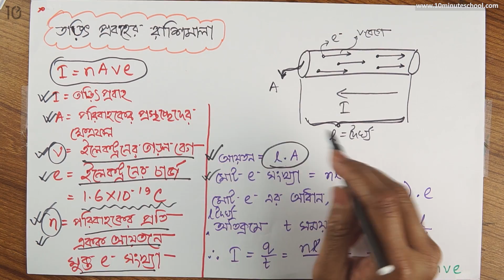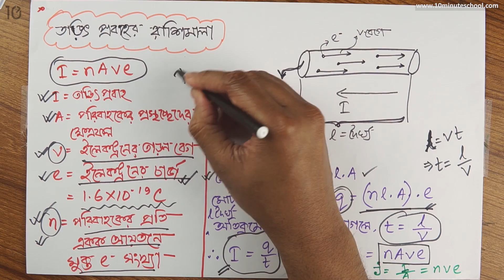০৩.১১. অধ্যায় ৩ : (চল তড়িৎ) - তড়িৎ প্রবাহের রাশিমালা (I = nAve)